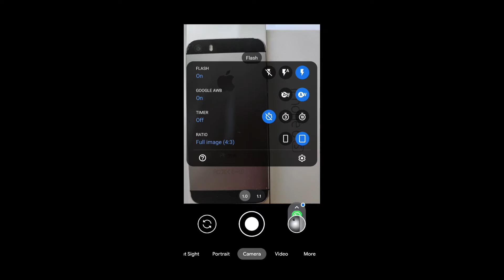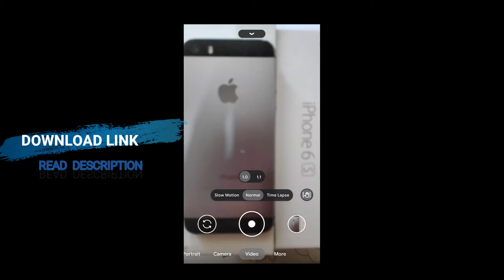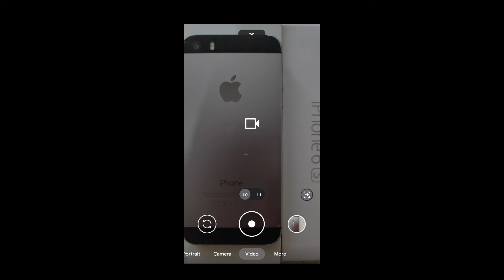Google Camera Official 4k 60fps video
Google Camera Official App APK Download !
(skip ads and go to link,thanks)

1.Download the apk and install it ,

This video is not for profit Use (Thanks)